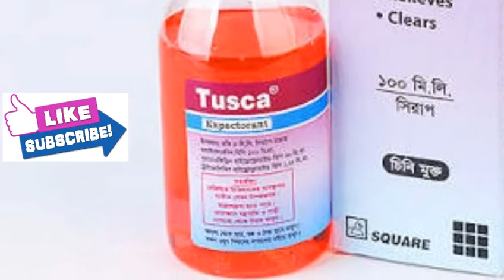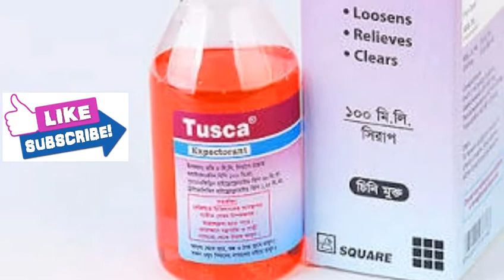How To Use Cough Syrup